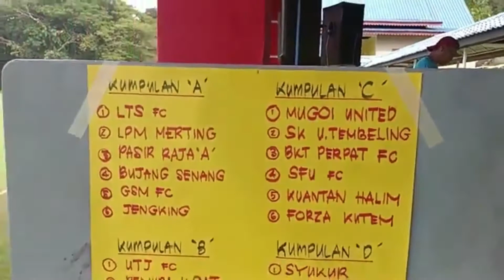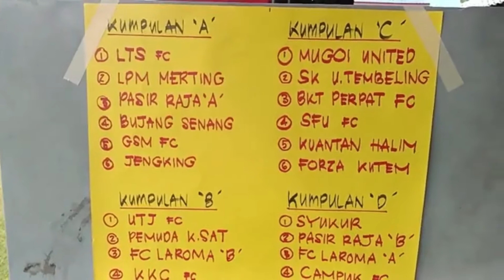Tulang belakang Liga Komuniti Kampung Bantal 2022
Menguruskan kejohanan dari mula hingga tamat.